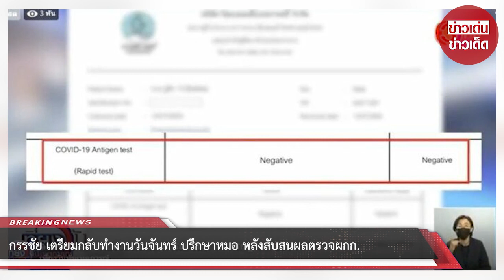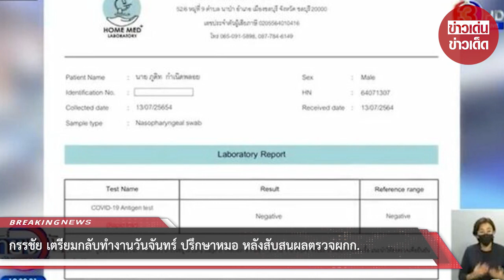กรรชัย เตรียมกลับทำงานวันจันทร์ ปรึกษาหมอ หลังสับสนผลตรวจผกก.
ขอบคุณที่มา :
ขอขอบคุณข้อมูลจาก: